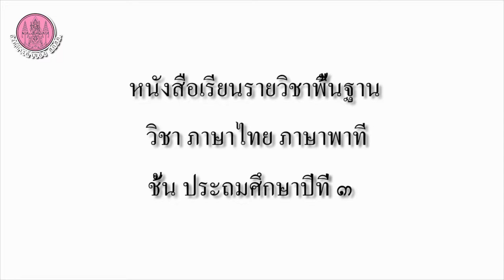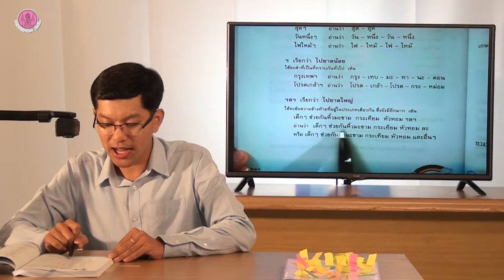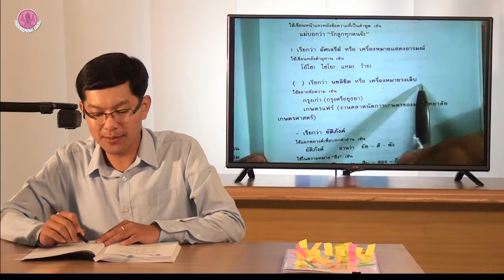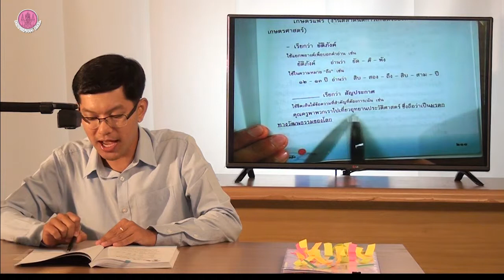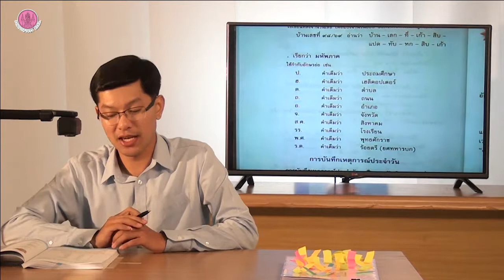วิชา ภาษาไทย ภาษาพาที ป 3 part 16